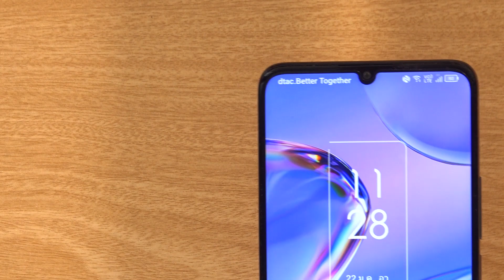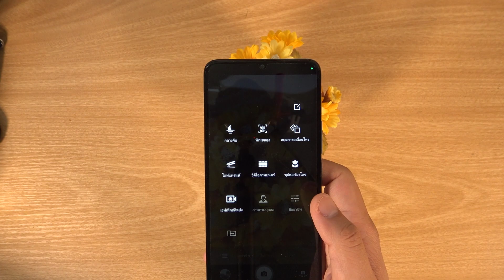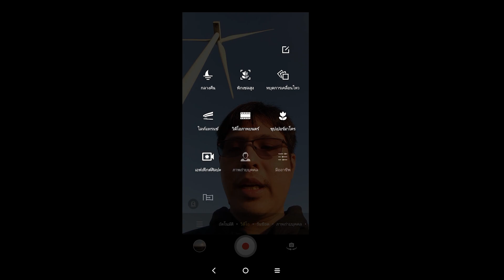ลองกล้อง TCL 40 SE มือถือระดับไม่เกิน 6 พันที่เก็บรายละเอียดได้ดีอยู่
มาดูประสิทธิภาพกล้องของ TCL 40 SE ใหม่ เราพาคุณมาดูกับส่วนของกล้องกันว่ามันมีดีและน่าสนใจแค่ไหนกันกับมือถือที่เริ่มต้น 4,999 บาท ตัวนี้